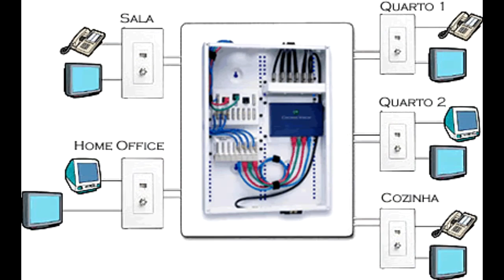Interferências e ruídos no sistema de HT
Fala galera, hoje nós vamos dar algumas dicas do que vocês podem ver antes de chamar um técnico para solucionar um ruído ou interferências em seu sistema de HT

Link para compra do e-book Guia prático do home theater: Receiver AV, somente R$ 9,90